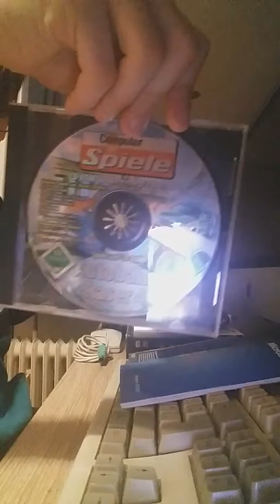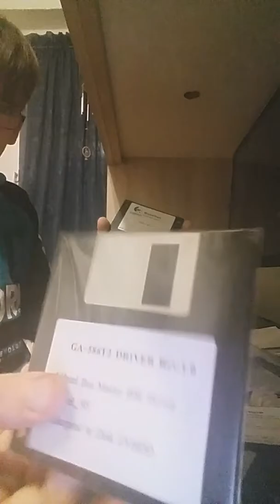Hardware und software aus meinet sammlung Teil 1/2